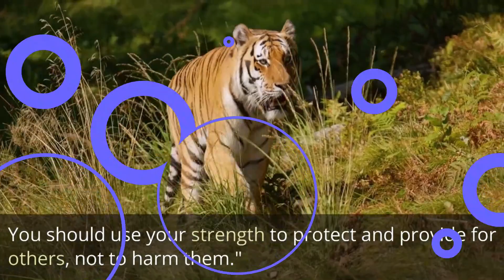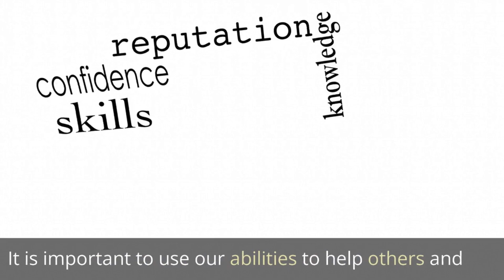Tiger and Elephant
In this video you will see a story of tiger and elephant. How the elephant advice to tiger to protect animal in the forest.
Tiger story
Elephant story
Tiger in forest
Elephant advice